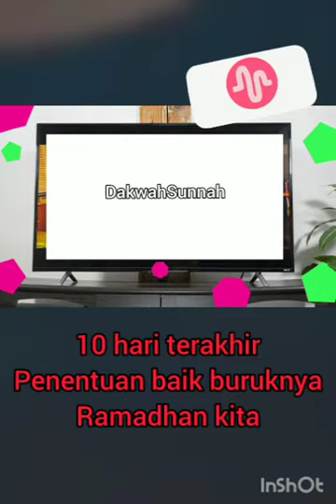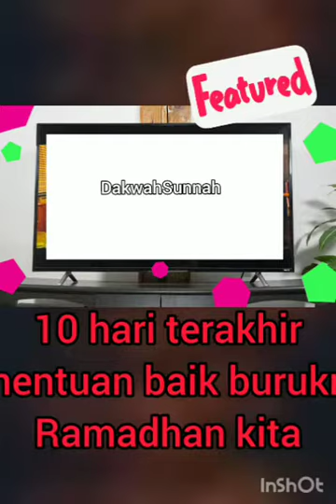10 hari terakhir penentuan baik buruknya Ramadhan kita